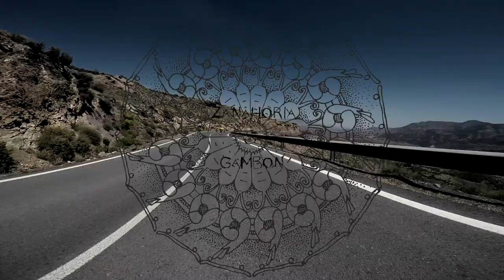Mount Olympus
We do a lot of Skate&Explore missions with Z&G Skatehouse, this hill is one of those panoramic, super-aesthetic drops with perfect tarmac that you just have to drop! It was about a 10 minute hill so we sped it up so you can see the sexy curves of this one!!